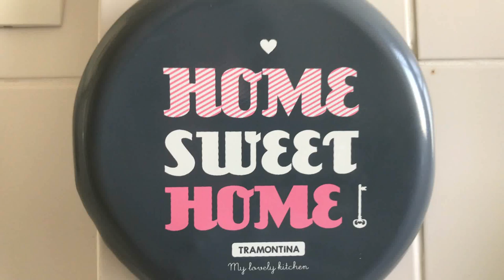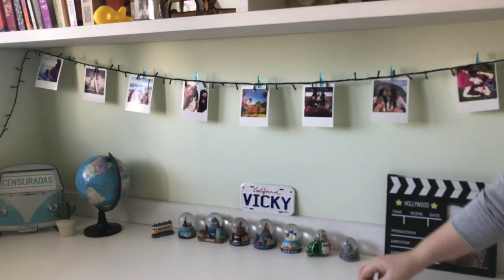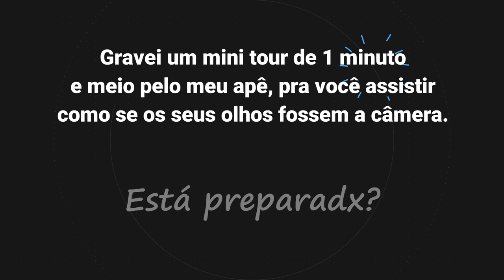Tour pelo nosso apê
Hey, Censuradas! Estão curiosas para conhecer o nosso apartamento? Saibam que estão mais do que convidadas, por isso fiz este vídeo com um tour super legal pra vocês se sentirem em casa com a gente. Afinal, vocês já participaram da nossa mudança, logo nada mais justo do que verem como ficou o resultado, né? Dica: fiquem até o final porque eu preparei uma surpresa bem interessante. Considerem isso como meu presente de open house pra vocês! Beijão!

Apoie meu trabalho:
Bradesco

Música: "JOSH LUMSDEN - We Won't Tell Nobody" is free to use in videos as long as you give credits to Josh.